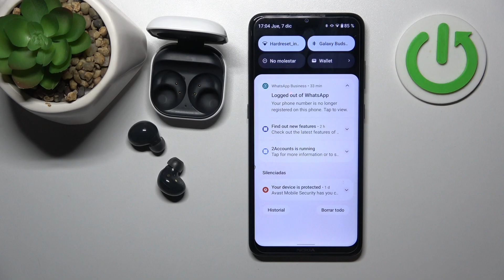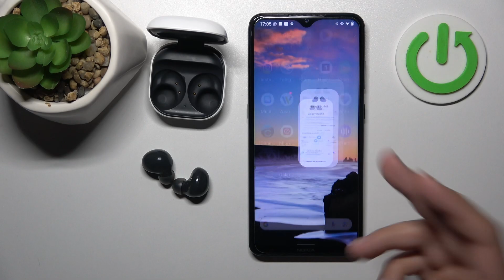Cómo buscar auriculares perdidos Galaxy Buds2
Nunca pierdas de vista tus Galaxy Buds2 con nuestro tutorial sobre cómo buscar auriculares perdidos. En este video, te guiaremos a través de los pasos para utilizar la función de búsqueda de auriculares en la aplicación Galaxy Wearable, permitiéndote localizar tus Galaxy Buds2 de manera rápida y sencilla.

¿Cuáles son los pasos para utilizar la función de búsqueda en la aplicación Galaxy Wearable?
¿Es posible hacer que los Galaxy Buds2 emitan un sonido para facilitar su localización?
¿Cómo afecta la función de búsqueda a la seguridad y recuperación de los auriculares perdidos?